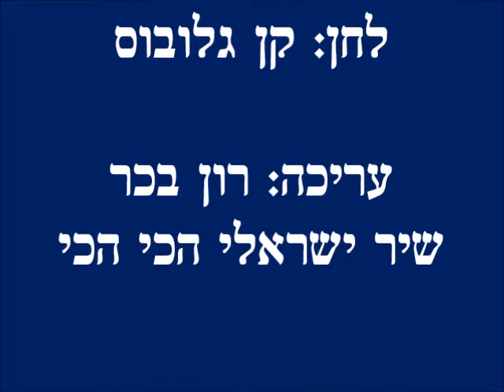אוצרות ארכיון ישראלי - רון בכר - אריה מוסקונה - הכל בסדר - מתוך בני בום - מנור - גלובוס